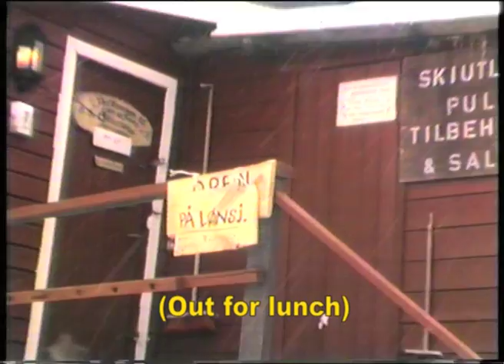hubbabubbaklubb - Tomme Lommer (Official Video)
Georg Meloder and Harald Faltemyr meet again!

Music video by hubbabubbaklubb. Edited by: Jørgen Johansen. Shot on VHS.